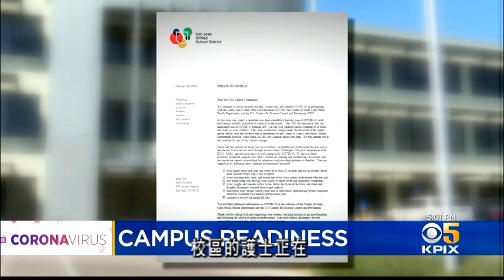灣區一些學校開始對防疫做出行動 3.2 (國)